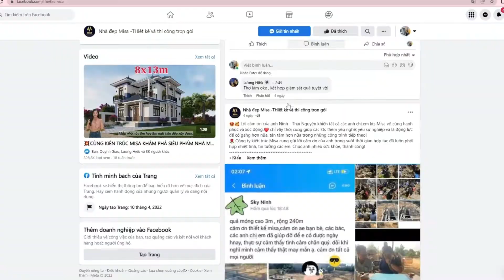Mẫu nhà vườn đẹp 4 phòng ngủ .Phong cách tân cổ điển hoành tráng ,bề thế không gian sống tiện nghi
Hôm nay em Hiếu sẽ giới thiệu đến anh chị mẫu nhà vườn tân cổ điển đẳng cấp do Misa thiết kế và thi công trọn gói

MISA Là đơn vị công cấp dịch vụ thiết kế thi công công trình nhà dân dụng ,nội thất chung cư ,nội thất nhà dân dụng
Tư vấn miễn phí:
𝐊𝐢𝐞̂́𝐧 𝐭𝐫𝐮́𝐜 𝐌𝐢𝐬𝐚 - 𝐓𝐡𝐢𝐞̂́𝐭 𝐤𝐞̂́ 𝐭𝐚̣̂𝐧 𝐭𝐚̂𝐦, 𝐱𝐚̂𝐲 𝐧𝐡𝐚̀ 𝐭𝐚̣̂𝐧 𝐥𝐮̛̣𝐜
🏠 Địa chỉ trụ sở : Nhà SH05A - Đường N3 - Khu Đô Thị Mipec Kiến Hưng - phường Kiến Hưng - Hà Đông - HN
🏠 Chi nhánh miền trung : 362 Quang Trung 1 , Phường Đông Vệ , TP Thanh Hoá